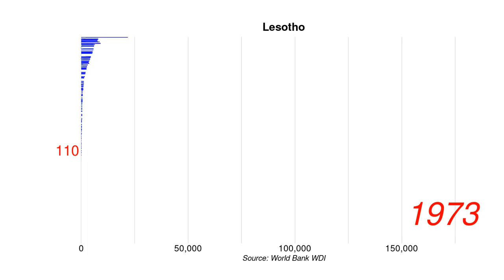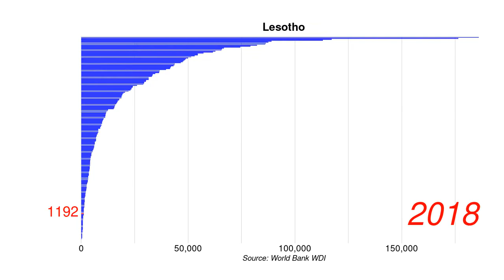Lesotho GDP per capita current US$ position by year